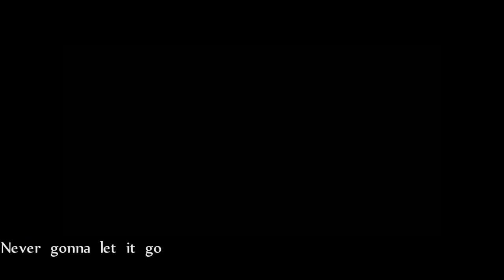Sato Takeru「佐藤健」⇝Taking Off⇝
Song: Taking off - One ok rock